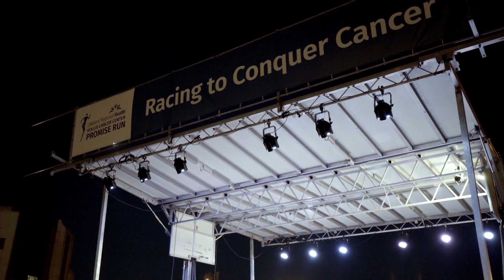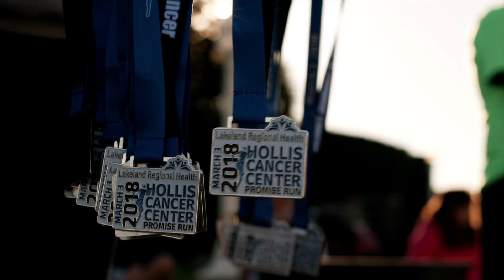Lakeland Regional Health Hollis Cancer Center Promise Run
Join the heroes racing to conquer cancer at our 5th annual Lakeland Regional Health Hollis Cancer Center Promise Run.The 5K and 10K courses will follow the historic streets and lakes of Lakeland. The race is open to runners and walkers of all ages.